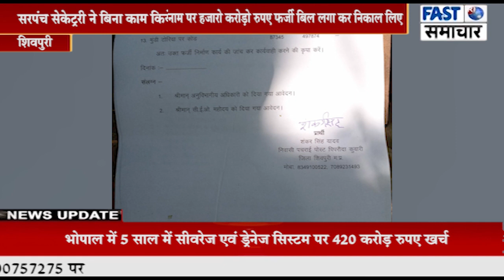सरपंच सेकेट्ररी ने बिना काम किये फ़र्ज़ी तरीके से निकाल लिए हज़ारो करोड़ो रूपये